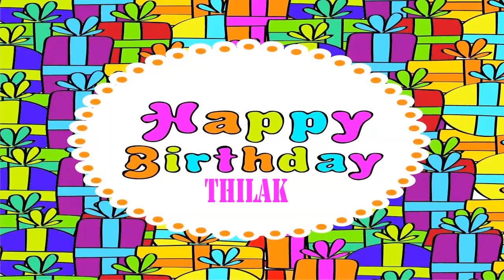Thilak Wishes & Mensajes - Happy Birthday